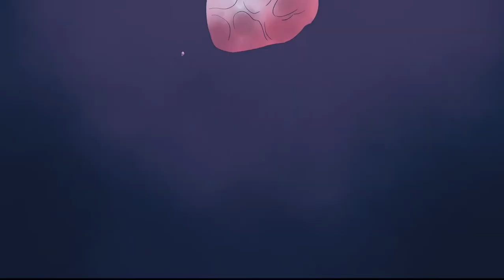Better Luck Next Time || TBHK/JSHK Animatic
*SLIGHT EYE STRAIN WARNING (RGB Chromatic Aberration)*

So I decided to try Alight Motion and make something with a bit more colour :^)

This one has quite a different style to the animatics I've made previously, and I'll probably be doing more experimenting in the future-

Anime/Manga: Toilet-Bound Hanako-Kun/Jibaku Shounen Hanako-Kun

Programs used:
-Medibang Paint
-Alight Motion